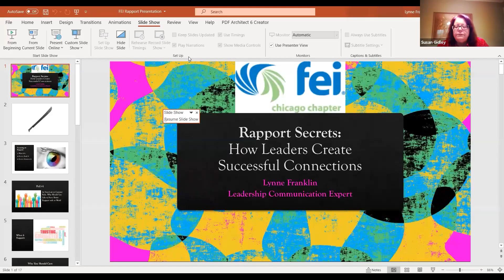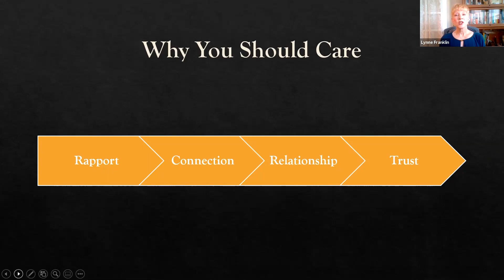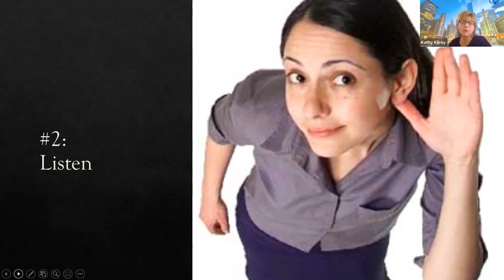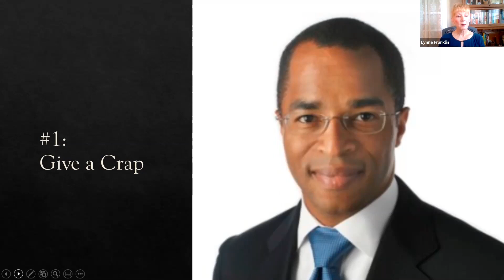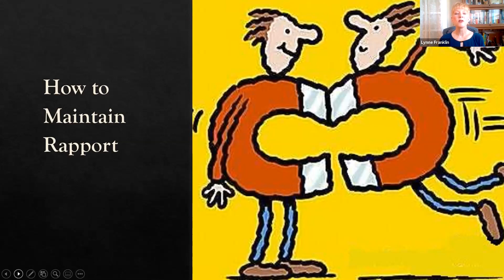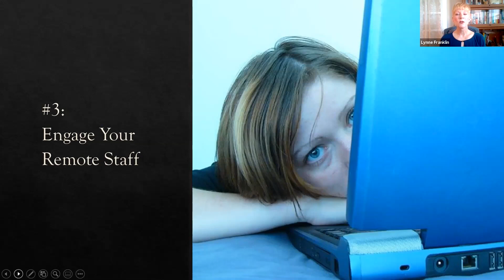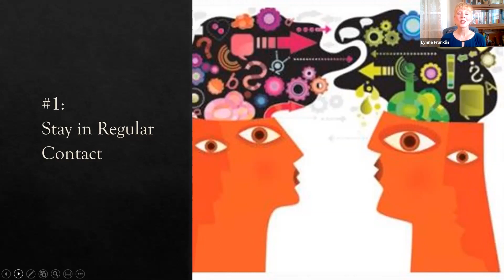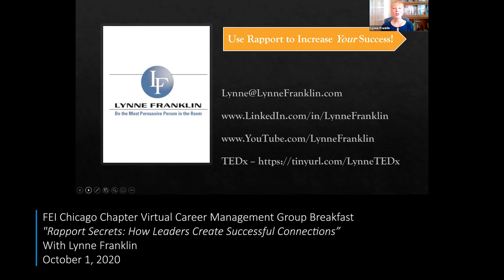October 2020 Virtual CMG Breakfast with Lynne Franklin - FEI Chicago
FEI Chicago CMG Breakfast - “Rapport Secrets: How Leaders Create Successful Connections” with Lynne Franklin

Rapport makes all other things possible—the connection, relationships and trust that lead to career and business success. Lynne interviewed 90 leaders in different fields and asked them, “What’s your secret to building rapport quickly and maintaining it over time with your clients and people?”

In this program, you’ll discover their top strategies and tactics. This will help you better use rapport to reach your goals—despite the challenges of managing your people remotely and holding most of your meetings online.

FEI Chicago
4210 W Irving Park Rd
Chicago, IL 60641